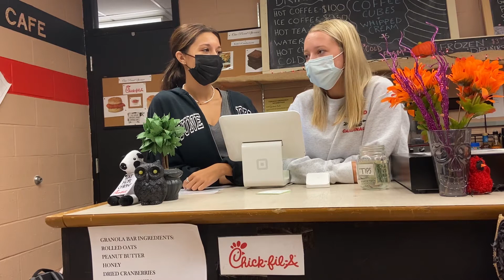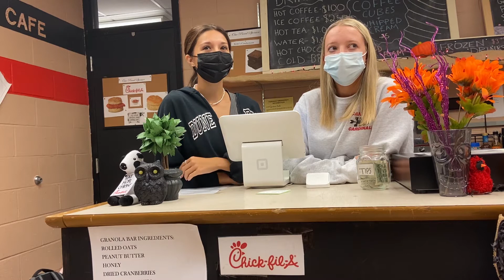Behind the scenes at The Cardinal Cafe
Produced by Anthony Scarmack, Kahlan Wolf, Aamna Khan, and Kaiden Pryjma